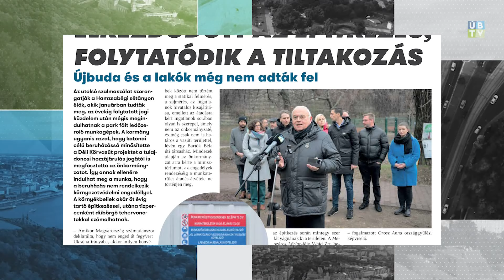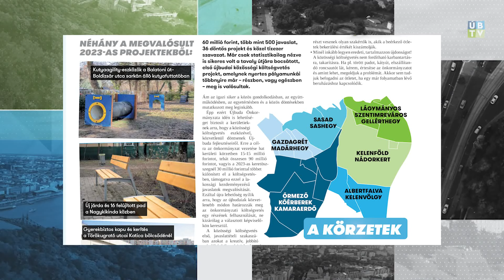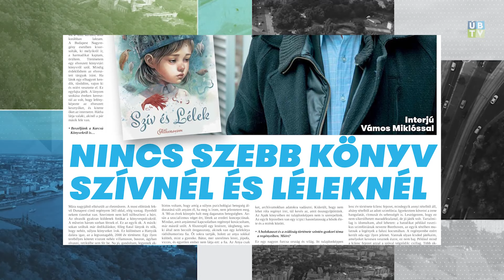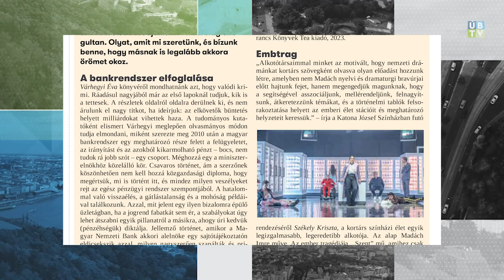LAPSZEMLE: Megjelent az Újbuda újság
Elkezdődött a Hamzsabégin az építkezés, folytatódik a tiltakozás. A kormány rendelettel katonai beruházássá nyilvánította a fakivágást, pályaszélesítést, hogy senkinek ne maradjon a tiltakozásra semmilyen joga. Közösségi költségvetés: idén is várjuk az ötleteket! Az óvodák éve lesz az idei Újbudán – sok felújítás, és újak is nyílnak. Két remek íróval készült interjút is olvashatnak az újonnan megjelent lapszámban: Vámos Miklós és Szilvássy Lajos beszél könyveiről, s a magyar valóságról. Újbuda újság.